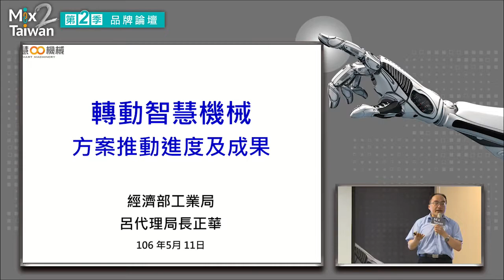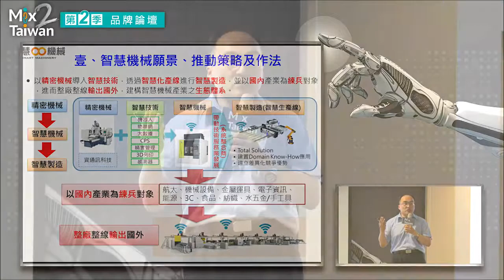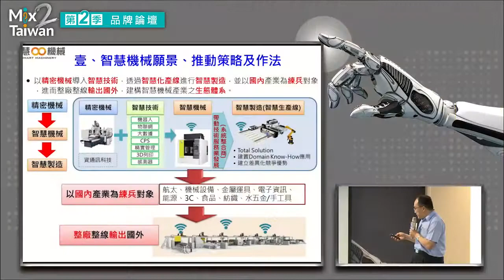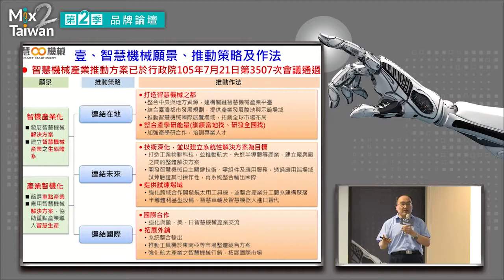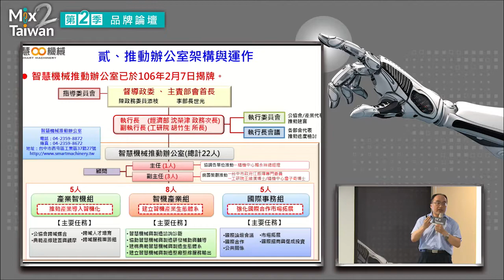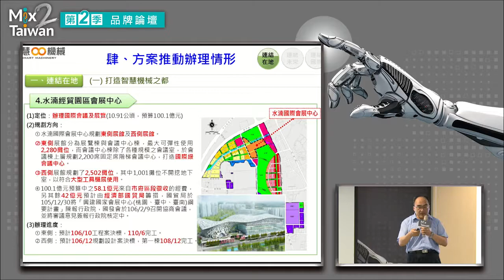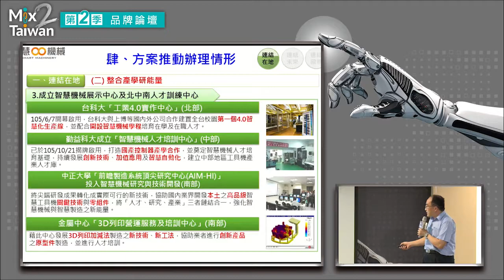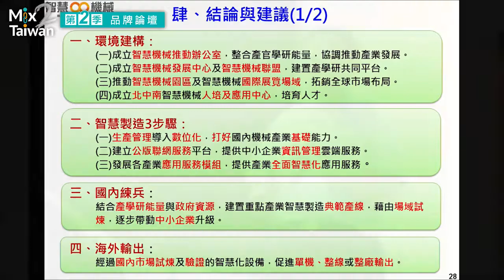MixTaiwan 20170511 第二季：智慧機械x二代思維 品牌論壇－呂正華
經濟部工業局 呂正華 代理局長【轉動智慧機械】